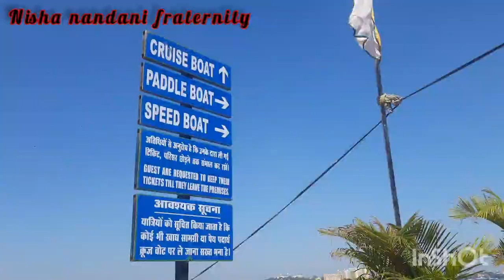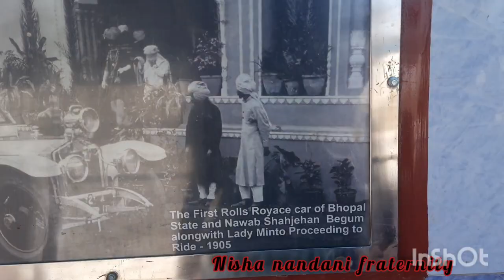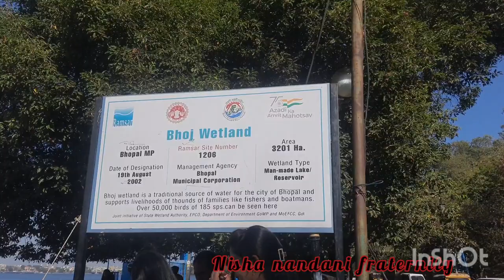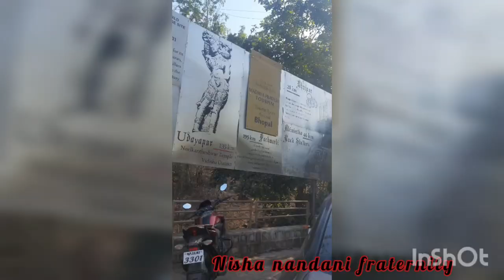part-1| Bhopal-the city of lake | भोपाल |complete tour of Bhopal| @nishanandanifraternity3358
hey guys . I m going to share a short video of my bhopal tour which I used to went last week.

well...
          Explore yourself in the serenity of nature.

and also,
plj  guys,
     do follow my cousin instagram:-

*(she is a wonderful artist.)*